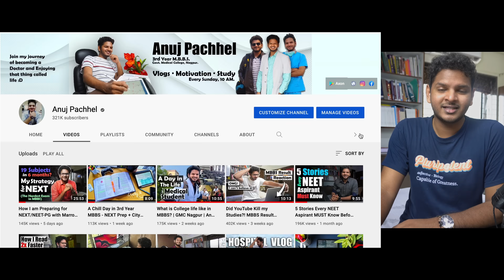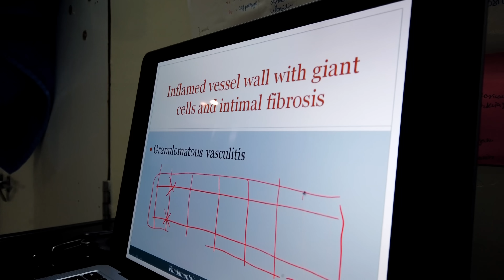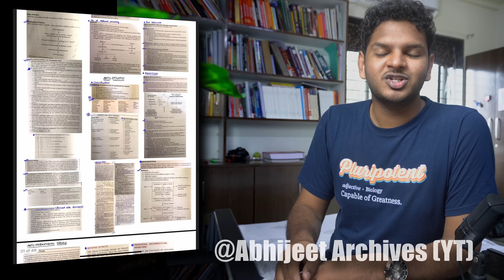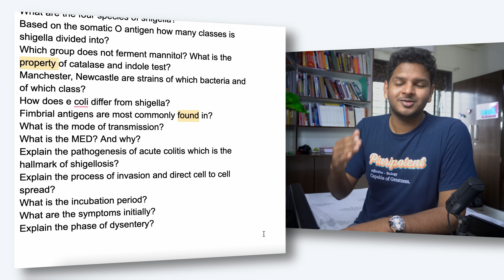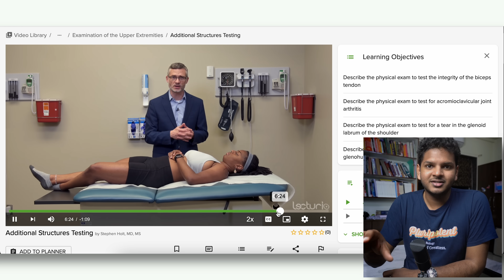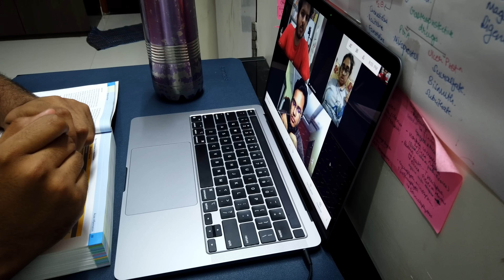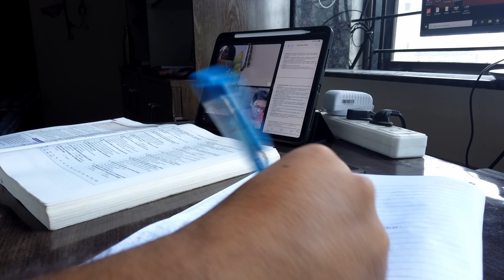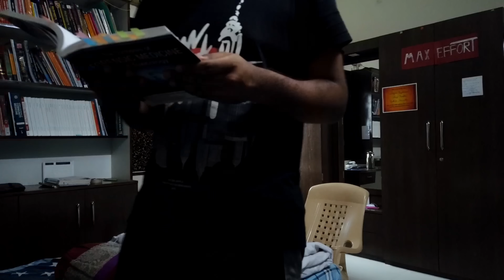How I Ranked Top in My Medical College - The Chill-Pill Algorithm | Anuj Pachhel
Hi! I scored 80.9% in the final exam of 2nd Year MBBS, and in this video, I break down all the Study tips and methods I use in Med-school, while also keeping my social and personal life healthy.

Time Stamps:

00:00 Introduction
00:29There is no Shortcut
2:15 Know The Exam
3:33 The First Pass
4:30 The Notes
5:55 Sharpening your Memory
9:19 The Discussions
12:13 A Strong Plan of Action
13:12 The Imposter Syndrome
14:30 Resources
14:57 The Art of writing the Exam
16:46 The Practicals
17:29 Outro

MacBook Pro M1 💻
Filming:- 🎥
DJI OSMO Pocket
Logitech C270 HD Webcam
Rode VideoMicro 🎙
Fifine K669B
OCTOVA PRO Quadlux Mark II 💡
Syska 12-Watt B-22
DIGITEK® DTR 550 LW
Gorilla Tripod 🔺
REO Slim Desktop 🖥
Lenovo G50-80
Zebronics ZEB-A22FHD

Motivation To Study 💪 by Anujpachhel
Prime Music :
Amazon Music: SY
Amazon Music: Motivating